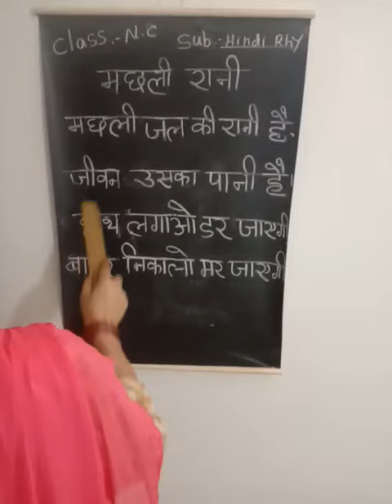Class Nursery - Hindi Rhymes 19